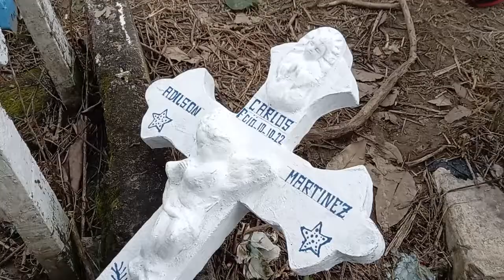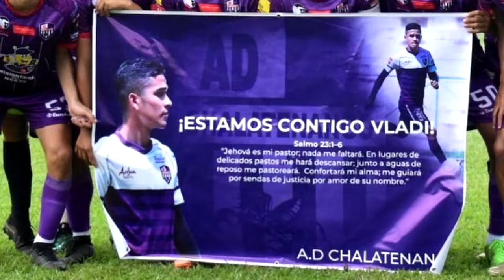Noticiero LPG 12 de octubre: Se duplican las viviendas afectadas por Julia en El Salvador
En las últimas horas, la cantidad de viviendas afectadas por las lluvias provocadas por la depresión tropical Julia se duplicó.

¡Visítenos!